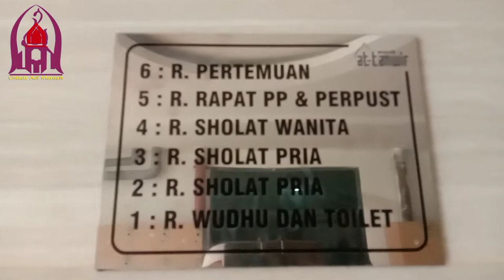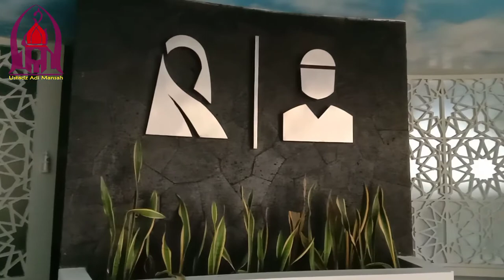Mewah & Megah Masjid At-Tanwir Pimpinan Pusat Muhammadiyah | Gedung Dakwah Muhammadiyah Jakarta